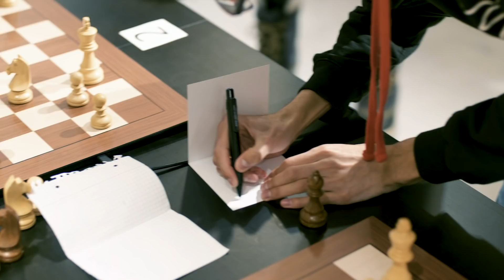[SHORT] BLINDFOLD CHESS SIMUL with Anish Giri at Optiver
Chess Grandmaster Anish Giri took on three of Optiver’s best in a blindfolded chess simul